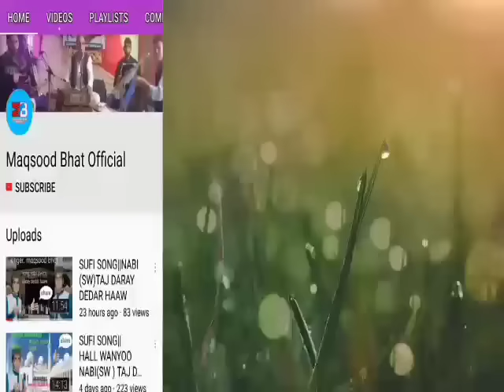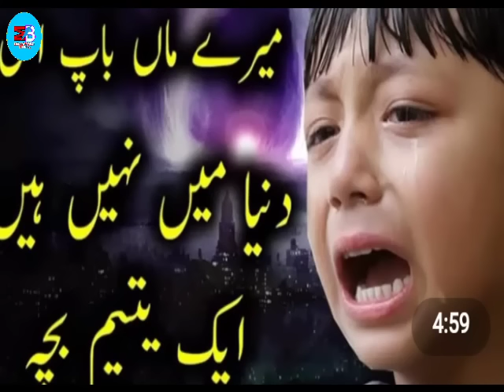SUPER HIT SONG:DAUD LAD YAL||MAQSOOD AH BHAT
SONG: daud laud yal dood haut nar lo lo
Composer : maqsood Ahmad bhat
Singer:maqsood Ahmad bhat
Lyrics :hab khatoon
 Editor :bhat musharaf
special thank full: public
party
1.singer &harmonium. maqsood Ahmad bhat
2.nott. manzoor
3.daff. lateef
4.rabab. majeed
5.saran. bashir
Assalamu Alaikum Kashmir. I am maqsood Ahmad bhat (kashmiri folk singer) from bomai sopore.

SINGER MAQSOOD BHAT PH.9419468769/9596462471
EMERGENCY CONTACT.6005582919